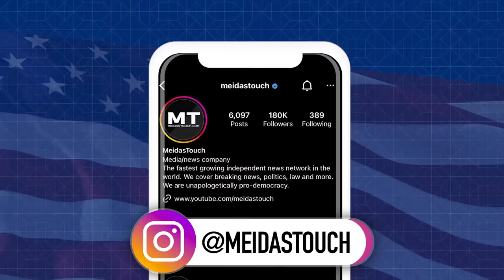Eric Trump's Wife WHINES like a BABY on live TV over NEW GRIFT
Lara Trump continues to whine about her horrific MAGA song, a ripoff of Tom Petty's 'I Won't Back Down.' Tennessee Brando reports.